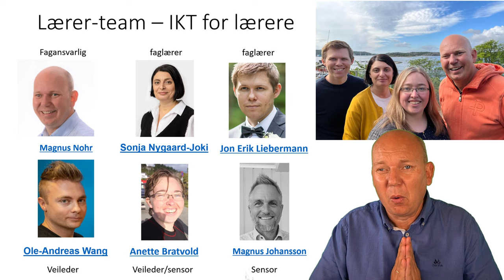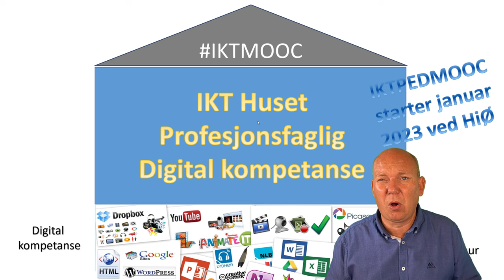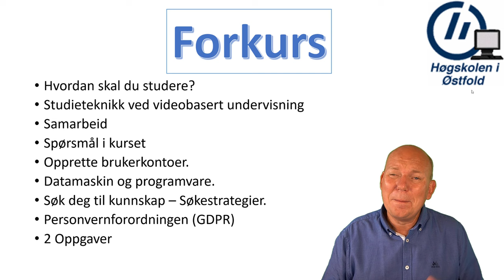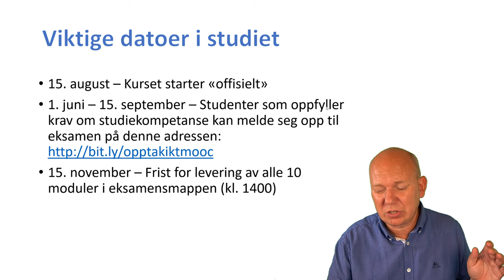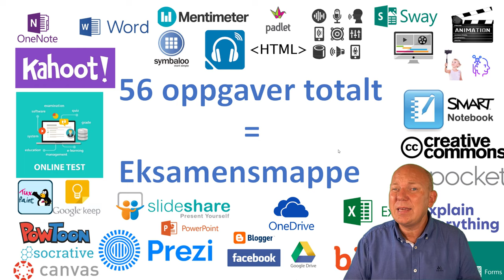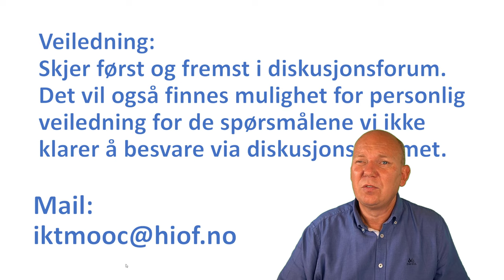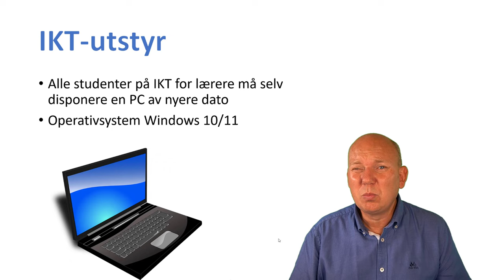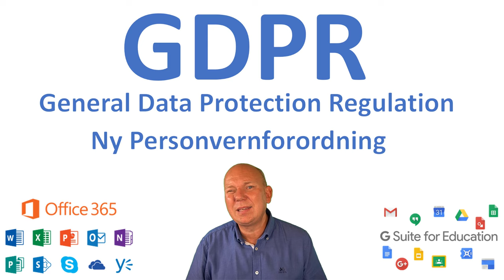Info video IKTMOOC 2022